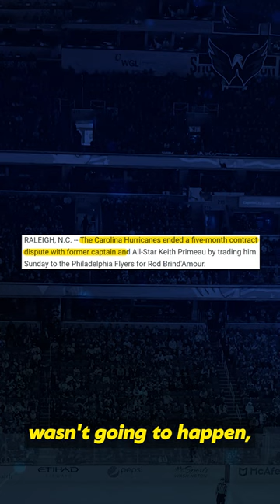6 NHL Players Who Refused To Play For Their Team Part 5!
Whether it's because you can't see eye to eye with management, or maybe the team just isn't going anywhere, sometimes a change of scenery is needed and these NHL'ers know that from first hand experience. Here are 6 NHL players who refused to play for their team!